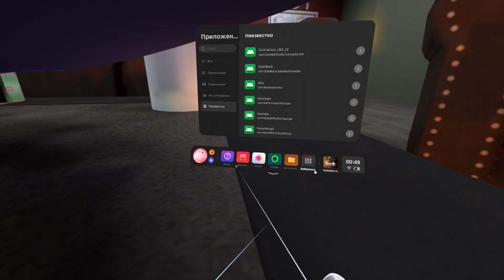Contractors Vr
Запись со шлема знакомого в катке 1 на 1